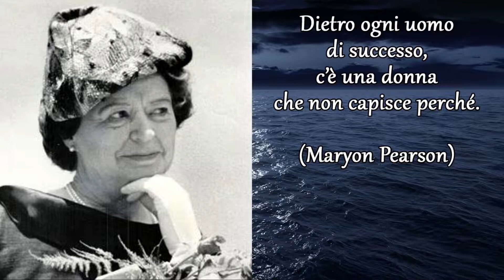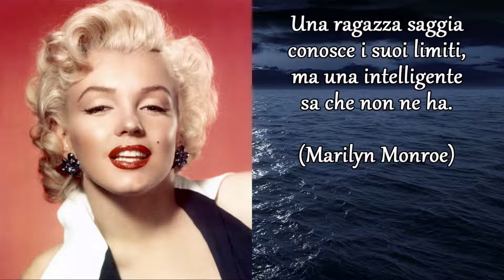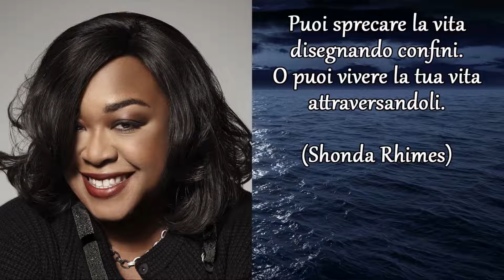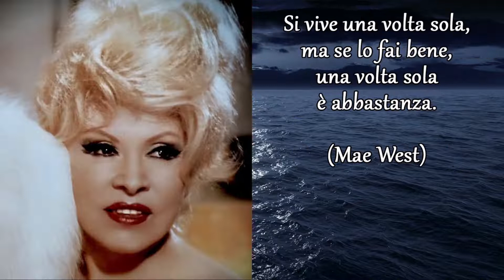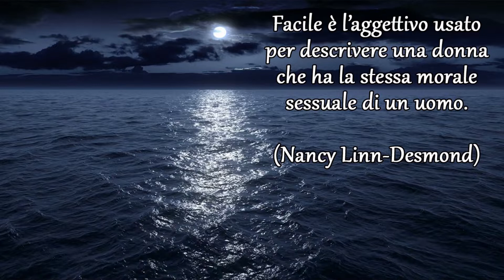35 Aforismi espressi da grandi Donne che vi colpiranno per la loro saggezza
Trentacinque frasi che in poche parole esprimono profondi e sorprendenti concetti

Brano My Life In Endings di surfohi da Pixabay